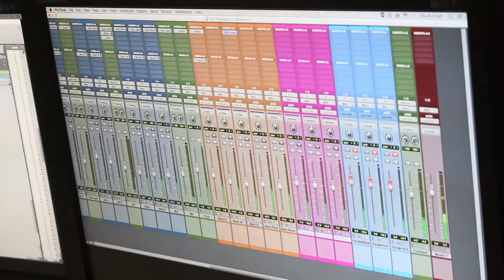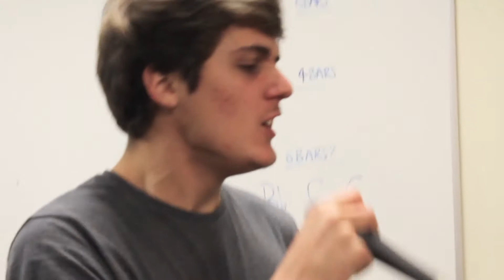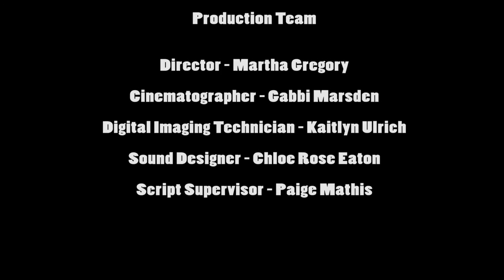Elixir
This EPK/Documentary was created by Kaitlyn Ulrich, Chloe Eaton, Paige Mathis, Gabrielle Marsden and Martha Gregory
Level 5 PMJ students 2016
BA(Hons) Popular Music Journalism
Solent University, Southampton